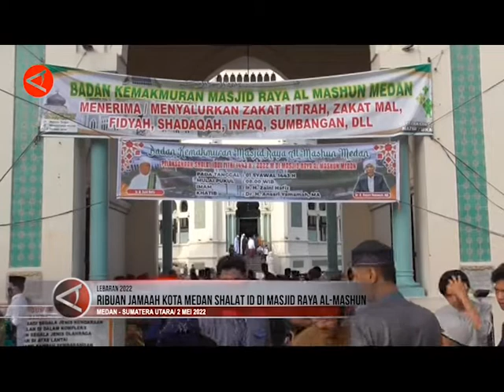RIBUAN JAMAAH KOTA MEDAN SHALAT ID DI MASJID RAYA AL MASHUN